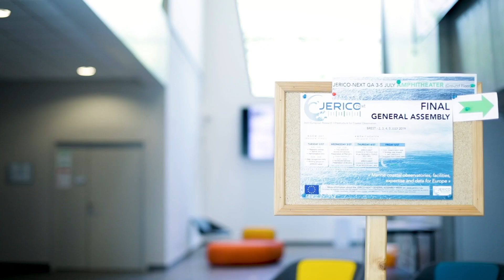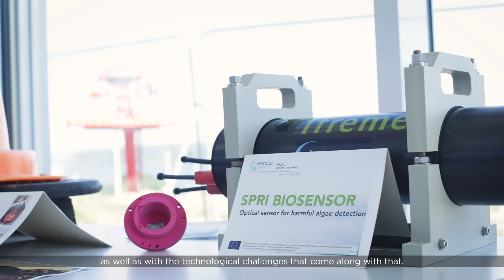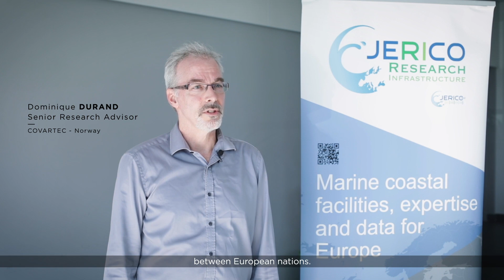JERICO, marine coastal observatories, facilities, expertise and data for Europe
Strengthening a Europe network of coastal observatories and providing sound operational services for the delivery of high quality environmental (physical, biogeochemical and biological) data and information products related to the marine environment in European coastal seas.